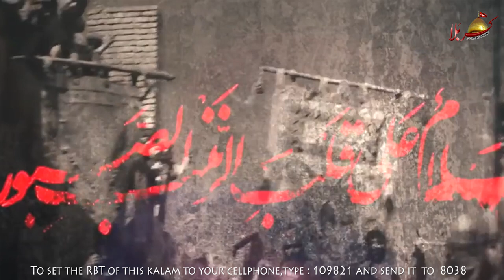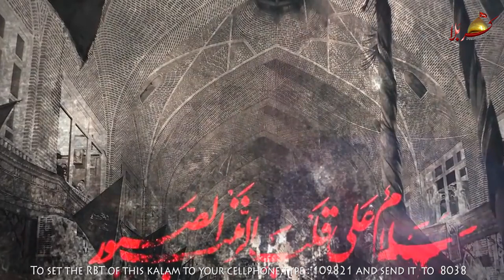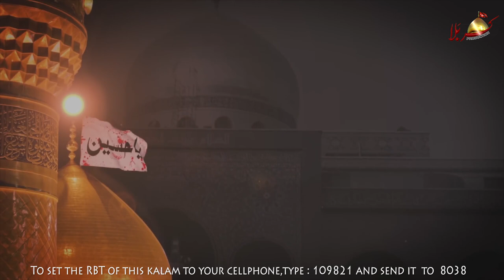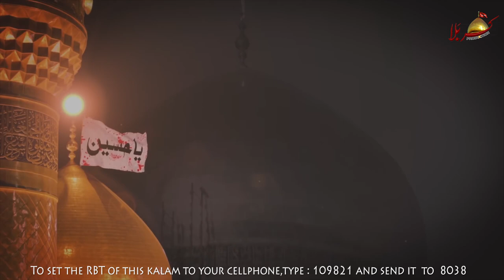Nohy 2019 | Be Rida Hamsheer Da | Zeeshan Haider | New noha 2019 - 1441ھ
| بِسمِ اللہِ الرَّحمنِ الرَّحِیم |

Nohy 2019 | Be Rida Hamsheer Da Parda| Zeeshan Haider New Nohy 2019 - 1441ھ

Recited By | Zeeshan Haider

Kalam Title | Be Rida Hamsheer Da Parda

Poetry By | Sir Qurban Jaffri shb

Composition | Sir Qurban Jaffri shb

Chorus By | Imran Jaffri, Irfan Jaffri, Zaman
 Jaffri, Faheem Sha, Muntzir Mehdi Jafir sha

Audio Recording| Karbala production

Audio Mixing | Shadab Studio

Video | Karbala production, Ali Naqi bhai

Cover Design By | Kashif Raza

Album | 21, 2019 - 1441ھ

Title Noha : Be Rida Hamsheer Da Parda Banra Bazar Wich

بے ردا ہمشیر دا پردہ بنڑا بازار وچ

Follow just Official Social Accounts
Contact with Zeeshan Haider